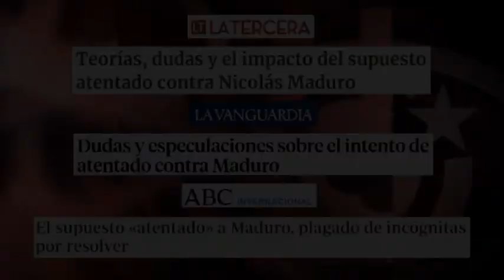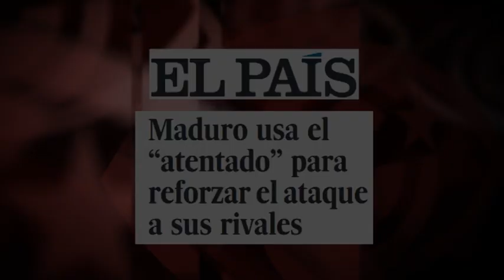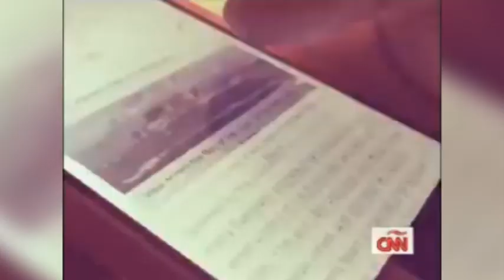Nicolás Maduro: ¿primer magnicidio mediático de la historia?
El día del atentado contra Nicolás Maduro, grandes medios denunciaban la “detención”, incluso la “desaparición” de varios periodistas. Es cierto: fueron retenidos por la policía, apenas por unas horas. Varios pertenecían a medios que jamás habían cubierto antes un desfile oficial del chavismo. ¿Por qué acudieron ese día? ¿Qué sabían?